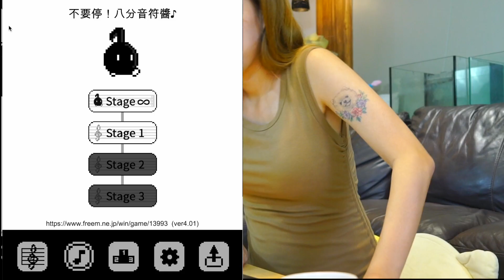唱兒歌的時候突然尖叫，不要停的八分音符。音樂遊戲挑戰。最愛.吃貨們